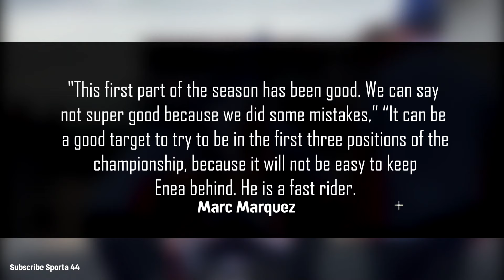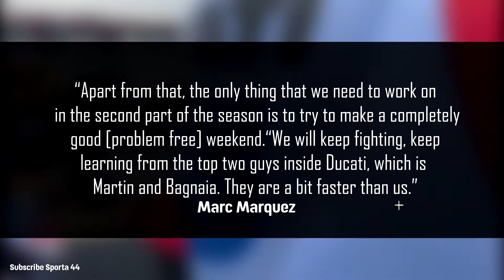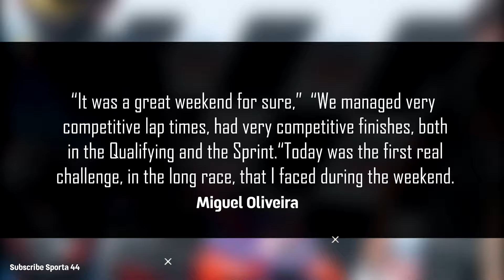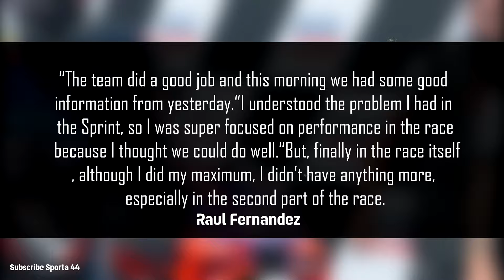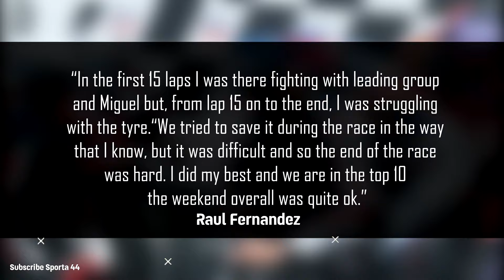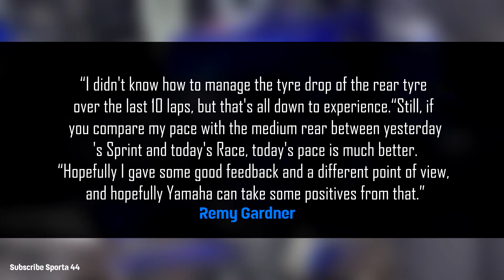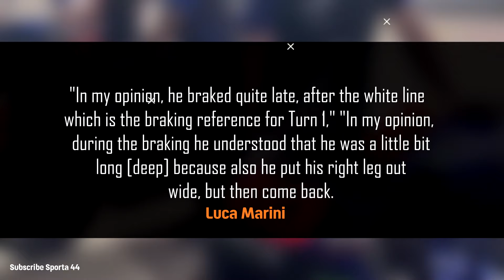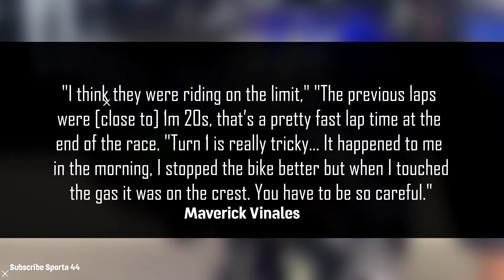EVERYONE SHOCKED Marquez's INSANE Target, Oliveira Shock Fasting Ducati's Bike, Analyse Martin Fall